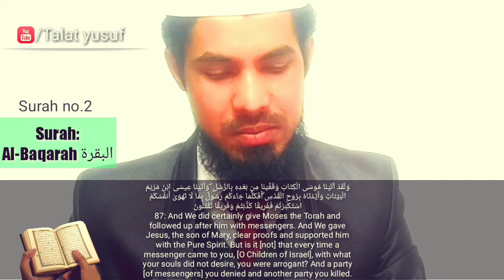Allah ki lanat hai inkar karne walo par , jo Quran ka inkar karte hai | Talat yusuf